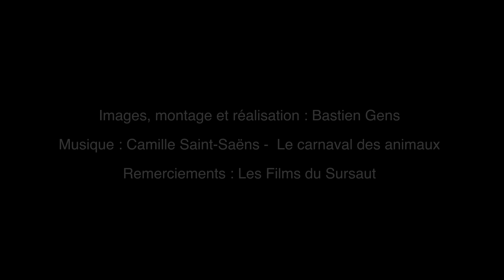Cannes 2024 - Anora de Sean Baker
Cannes, jour 8. Deux de nos rédacteurs discutent d'Anora de Sean Baker, présenté en compétition. Avec une carte blanche consacrée à l'édition 2024 de la Quinzaine des cinéastes.

Avec Marin Gérard et Josué Morel.
Réalisation et montage : Bastien Gens.